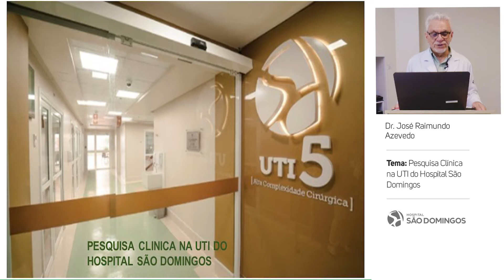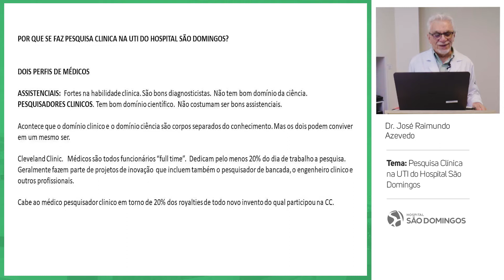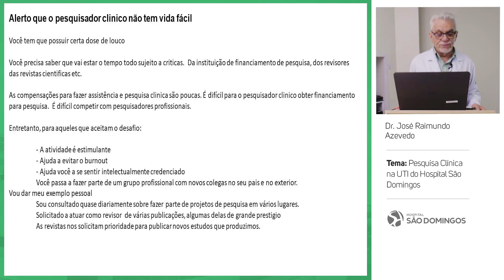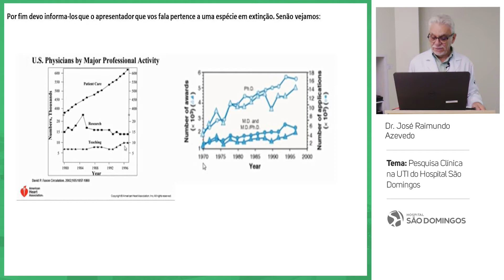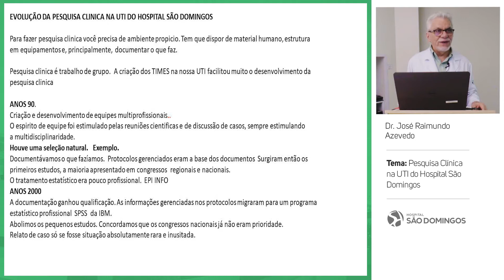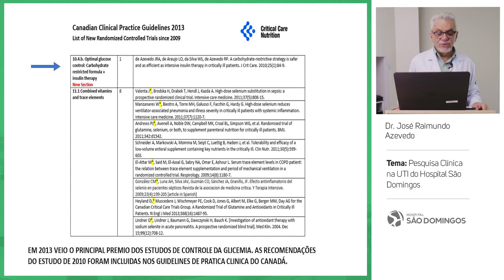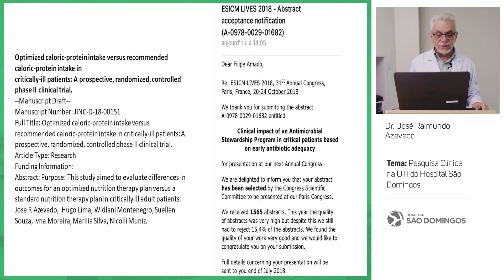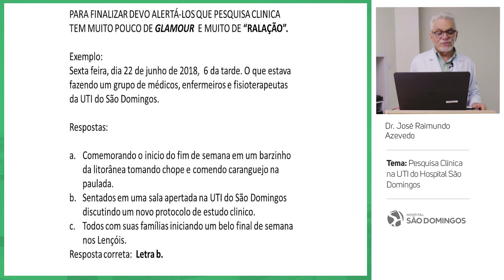Pesquisa Clínica na UTI do Hospital São Domingos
O médico José Raimundo Azevedo, coordenador da UTI do Hospital São Domingos, explica como é realizada a pesquisa clínica na unidade de terapia intensiva da instituição.